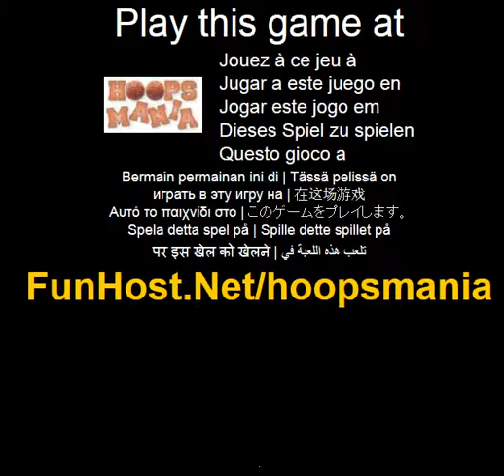Play Hoops Mania Online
Hoops Mania is completely addicting sports & skill game fun. It's time to go big or go home with Hoops Mania, the best basketball shooting game of all time! You control three different street players trying to wrack up as many baskets as you can in 30 seconds. Game controls: Click on players to shoot hoops. Or use the 1, 2, 3 keys to shoot.( Sports)